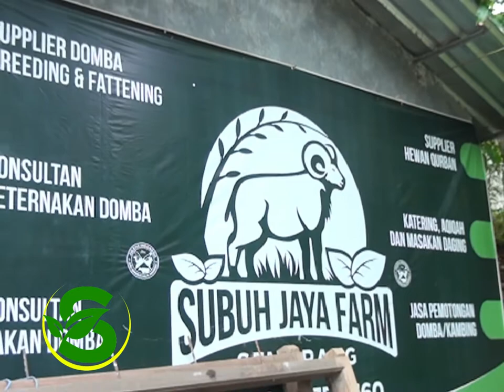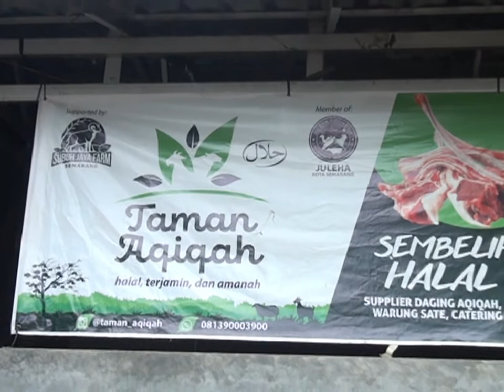Kunjungan ke kandang Ternak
Potensi ternak domba bisa jadi pilihan bisnis kalangan muda masa kini investasi baik di peternakan.
 Info Lebih Lanjut Hubungi Whatsapp Kami